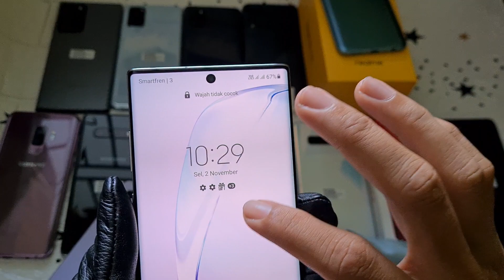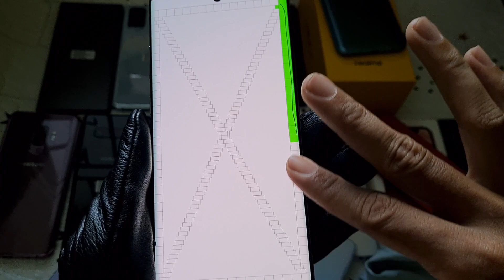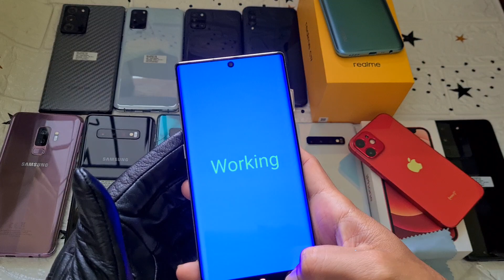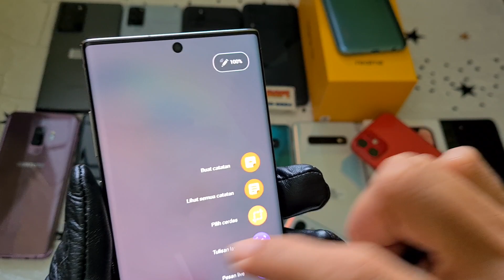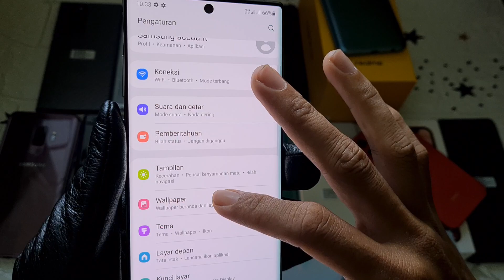(sold) Muluss..!! 🥳 Samsung Galaxy Note 10 plus 256 Resmi SEIN Bang Hape siap COD Tokopedia Shopee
Unit 505 Samsung Galaxy Note 10 plus SEIN. Jual hp second berkualitas. COD n Tokopedia Shopee Bukalapak

Bagi yg berminat di iklankan di marketplace bisa, tinggal info aja

Samsung Galaxy Note10 plus unit ke 505
Warna Aura Glow
RAM 12Gb Internal 256Gb
Overall kondisi mulus 98-99%
Hardware n software normal

Kelengkapan;  HP dan charger dengan pilihan sebagai berikut:
HP dan charger ori 25W super fast charging harga 7,500
HP dan charger oem fast charging harga 7,300
Free case selama persediaan masih ada.

Tolong disimak baik2 ya, krn beda kondisi / kelengkapan bisa beda harga

JANGAN JATUH, KEMASUKAN AIR atau HUMAN ERROR YA BANG.. GA ADA GARANSI

Transaksi ada 3 pilihan:
1. COD ke rumah ane di Cibinong Bogor, Jawa Barat
2. Trf langsung, brg ane kirim via jnt (ongkir di tempat)
3. Via Tokopedia / Shopee (tp hrg naik 2% ya harap maklum dana ketahan bbrp hari soalnya 😅🙏🏻)

Untuk koleksi video terbaru cek di playlist berikut :
Flagship Samsung